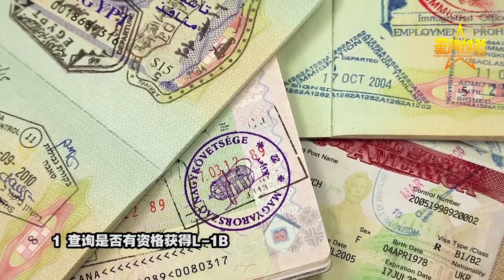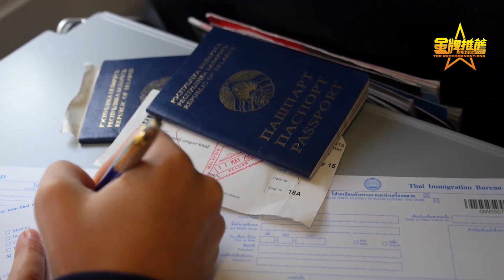申请H-1B失败怎么办？别怕，还有这些措施都能补救 美国H-1B签证/美国工作签证/美国H-4签证/美国绿卡配偶申请工作签/美国H-1B签证办理须知/美国L-1B签证/申请美国工作签证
❤️更多华人旅游、购物、求职、医疗、健康生活资讯尽在金牌资讯网：
没申请下H-1B签证，也可以 在美国工作

1 查询是否有资格获得L-1B

2 如果配偶有H-1B签证，也可以申请工作许可，如果夫妻二人中有一方有H-4签证，而配偶正在申请永久居留，那这种情况下配偶就可以获得工作许可。

3之前尚未用完的H-1B签证

4 为非营利机构工作